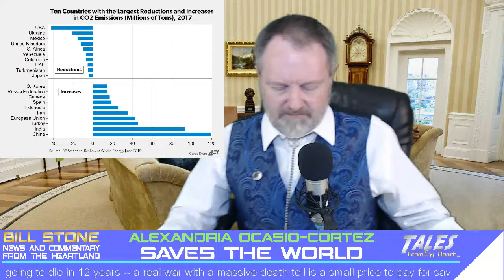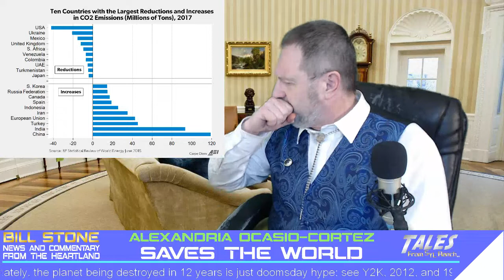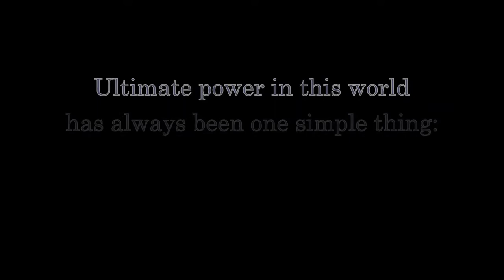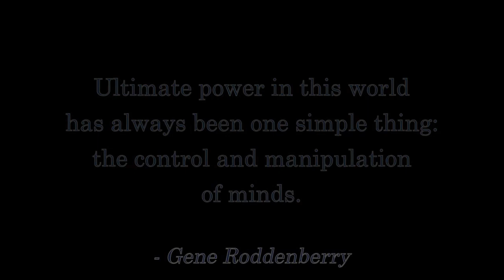Alexandria Ocasio-Cortez SAVES THE WORLD!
I lay out the battle plan for the War On Climate Change!  See how President "Red Cortez" will save the world in what is today's version of WWII!